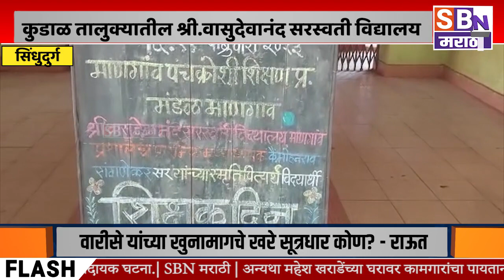SINDHUDURG | श्री.वासुदेवानंद सरस्वती विद्यालय माणगाव हायस्कूलमध्ये शिक्षक दिन साजरा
सिंधुदुर्ग जिल्ह्यातील कुडाळ तालुक्यातील श्री.वासुदेवानंद सरस्वती विद्यालय माणगाव हायस्कूलमध्ये शिक्षक दिन साजरा